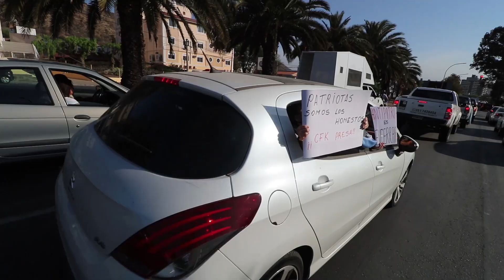tira MARCHA 12 DE OCTUBRE 2020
MARCHA DEL 12 DE OCTUBRE DEL 2020. TEMAS VARIOS: CUARENTENA, TRABAJO, QUE SE VAYAN TODOS... Y MULTIPLES SLOGANS MAS.